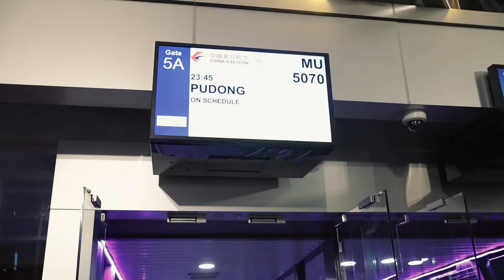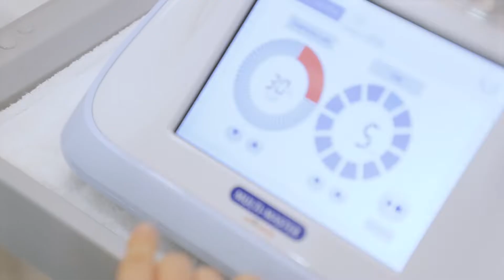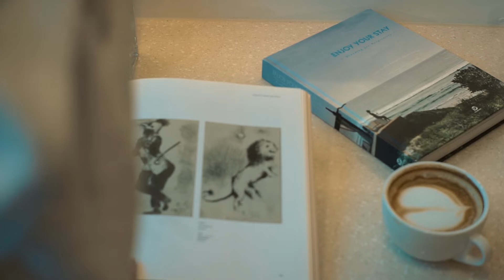Beauty Trip To Jeju VLOG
Beauty Trip to Jeju Island - South Korea